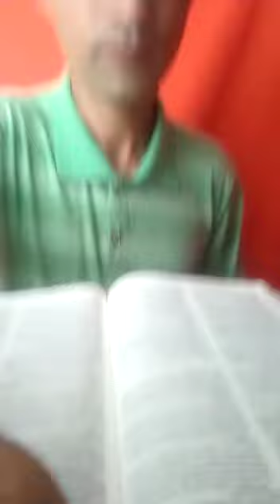(JEREMIAS 18;2-23)⛪.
Vídeo de Pedro De Jesus